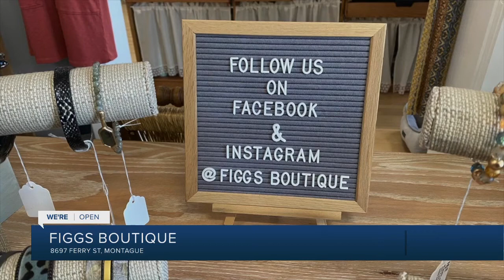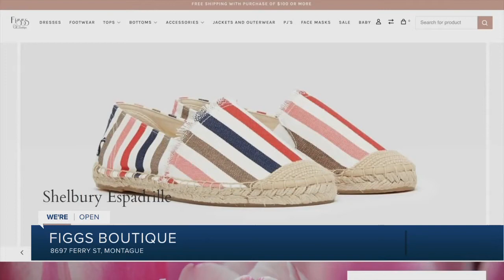We're Open: Figgs Boutique adjusts to pandemic changes